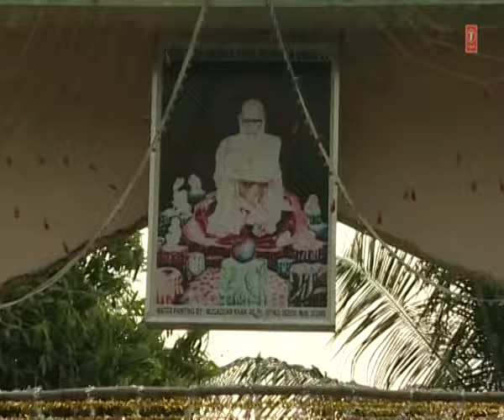Mera Taajwala Mera Aasra Hai Full (HD) Songs || Chhote Majid Shola || T-Series Islamic Music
Song : MERA TAAJWALA MERA AASRA HAI
Singer : CHHOTE MAJID SHOLA
Album : DEEWANE TAAJ KE
Music Director : RAJU KHAN
Music Label : T-Series